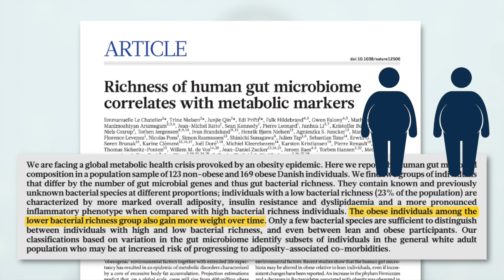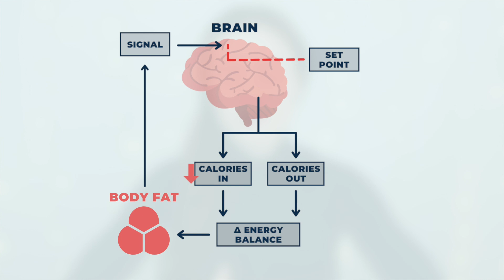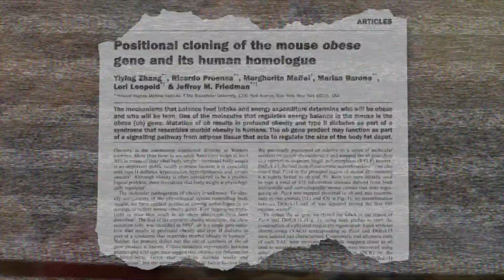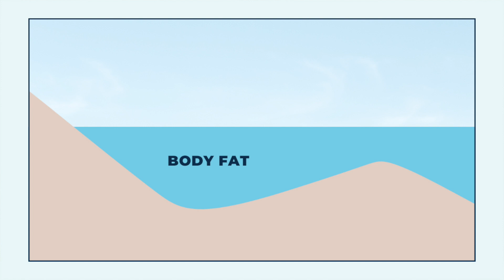BODYWEIGHT SET POINT…Why It’s So Hard To Lose Weight (and keep it off)